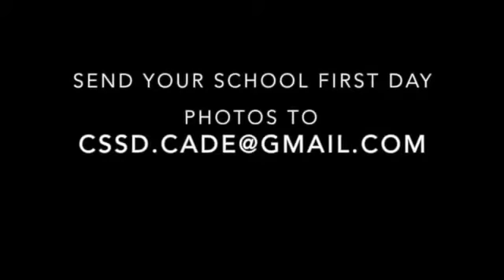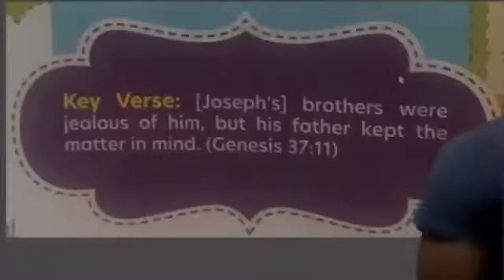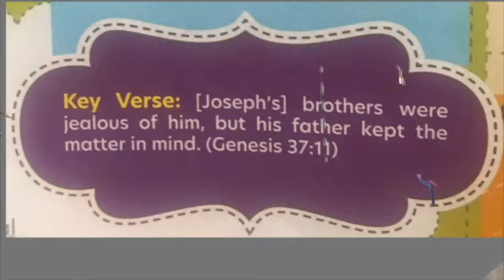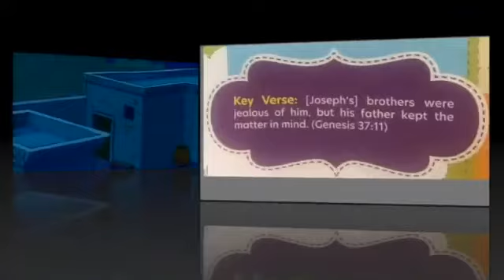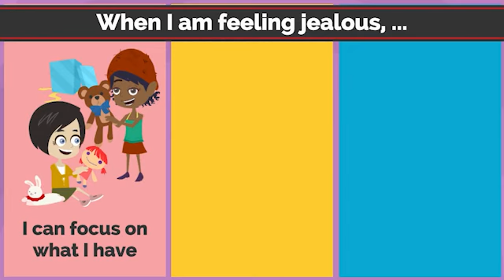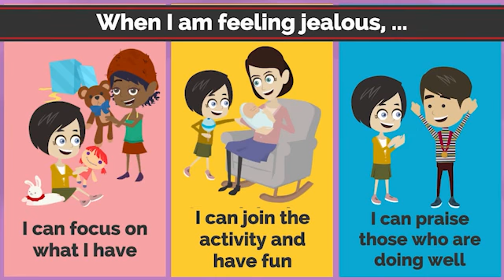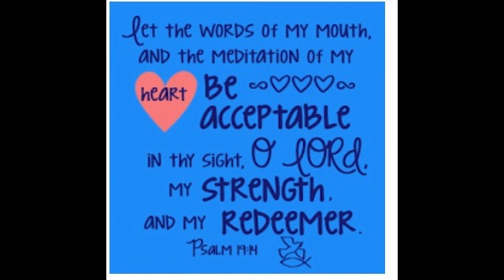Children Sunday School Class - Sept 6, 2020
Teacher- Demetria Young